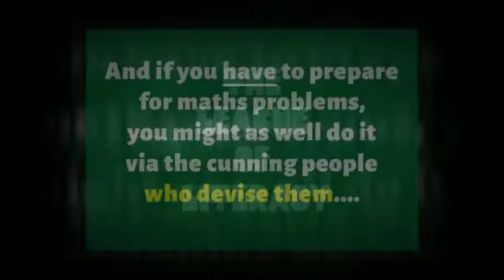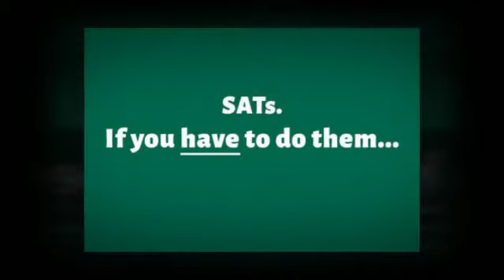The SATs Pack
The SATs Pack - if you have to do them, do them with a twist!

You can also download a FREE letter for your Year 6s and a video to show them